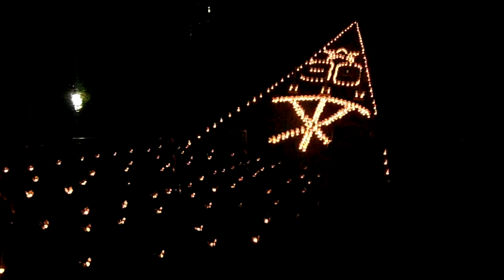DSCF6222キャンドルナイトinいたち川20161103栄区30周年記念